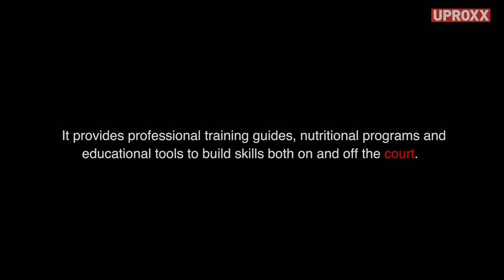Can This App Help Discover The Next Sports Superstar? | Human Impact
Devon Butler, CEO of Evolve Basketball App, has innovated professional basketball training and put it in the hands of underprivileged kids across America- free of charge.

Made possible by Toyota